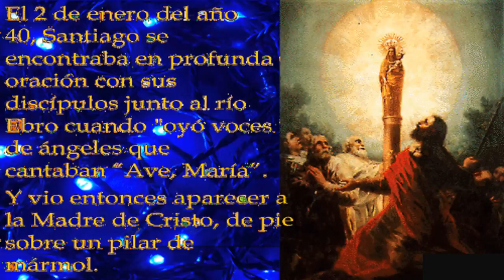VIRGEN DEL PILAR